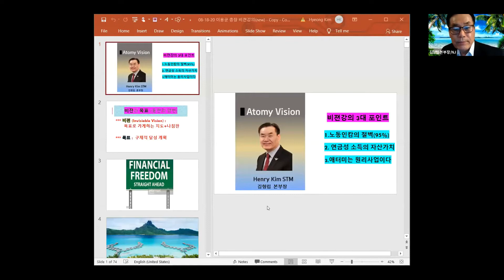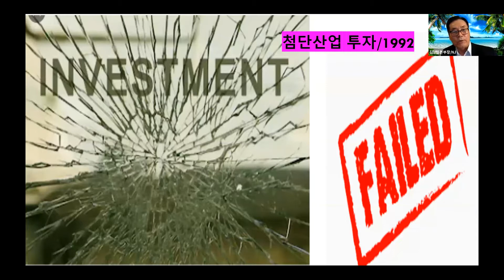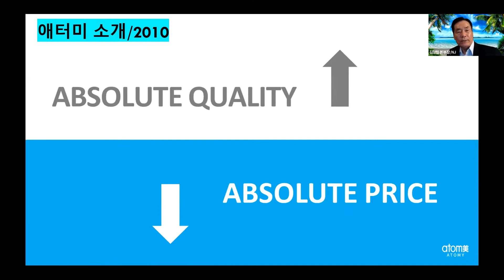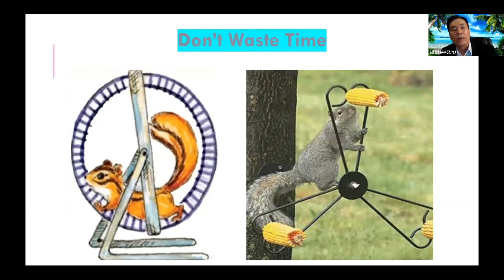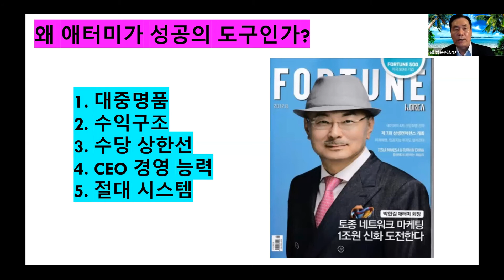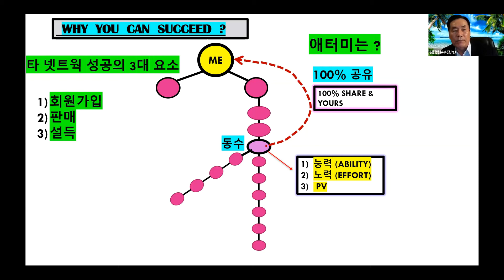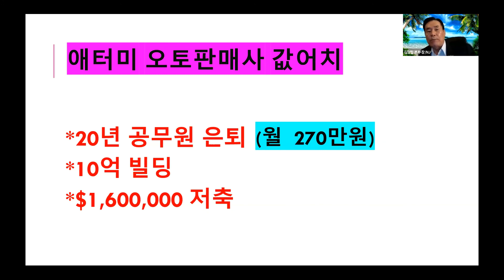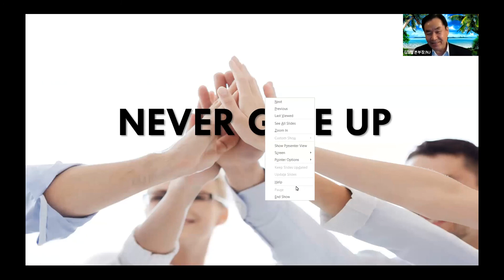(Korean) Atomy Vision by STM. Henry Kim(김형립) at RM. Youngkyun Lee's Group 0818/2020